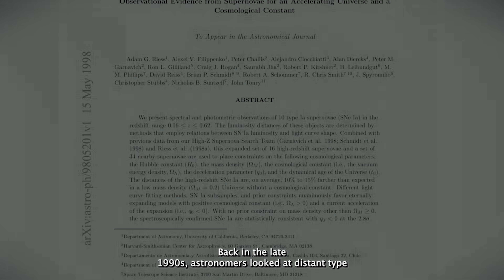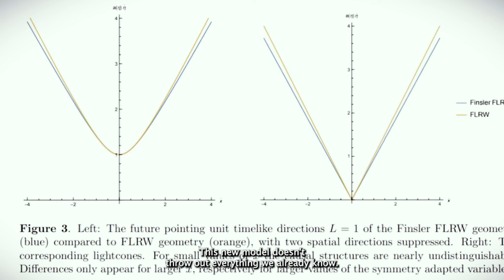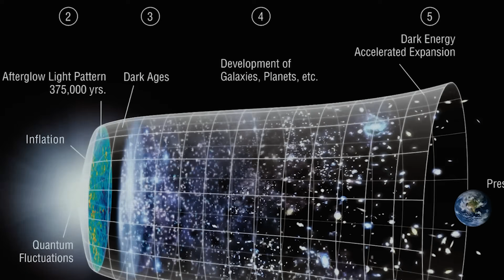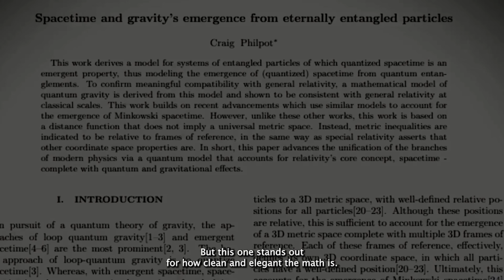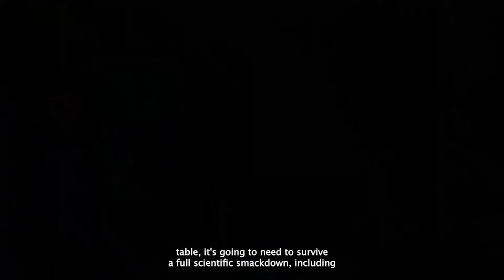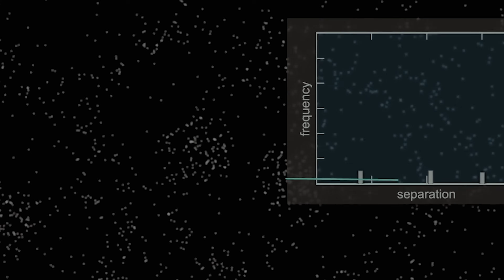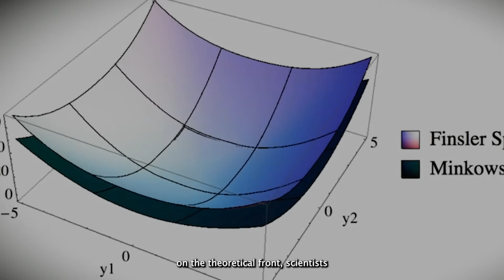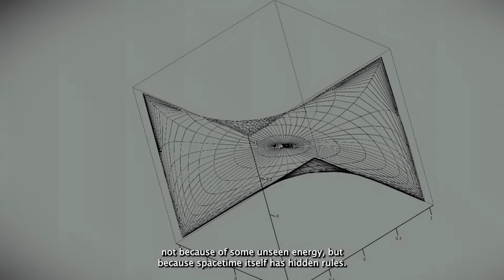"Say Goodbye Dark Energy!" The James Webb Telescope Just Solved the Cosmic Expansion Mystery...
Say Goodbye Dark Energy! The James Webb Telescope is turning the universe upside down with new data that challenges the very idea of dark energy and our understanding of cosmic expansion. These latest observations aren’t just tiny tweaks — they could rewrite the rules of cosmology itself.

In this video, discover how the James Webb Telescope is uncovering galaxies older than theory allows, revealing a universe that expanded differently than we imagined. We’ll explore stunning visuals from Webb that show the earliest cosmic structures forming far too fast for current models to explain. Scientists around the world are now scrambling for answers… was dark energy ever real, or have we been misled by incomplete physics?

Join the journey as we break down what this means for Einstein’s equations, the Big Bang, and the fate of the cosmos. The Webb era has begun — and nothing will ever be the same.